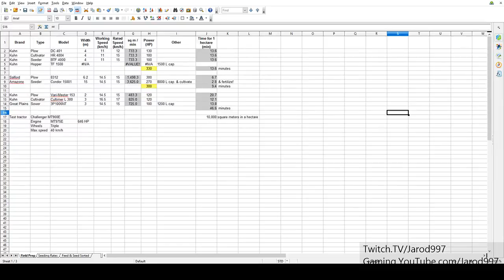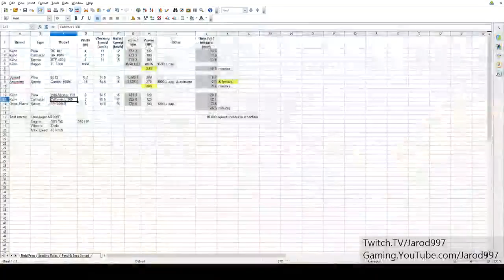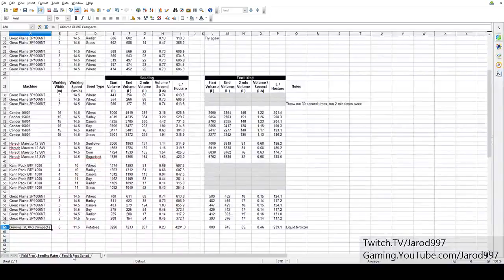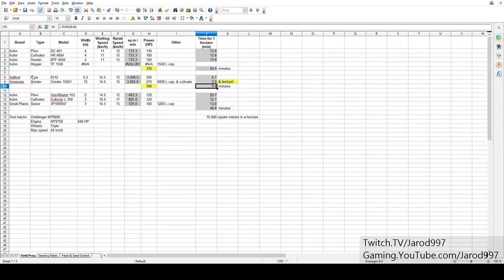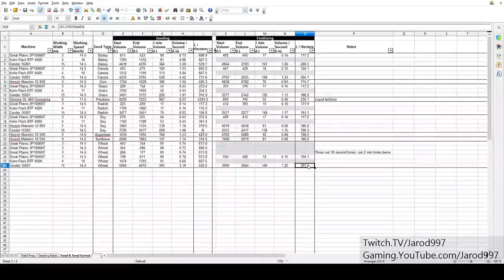Jarod997's Guide to Farm Sim 17: Fielding!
In this episode we look at the Plowing, Cultivating, and Seeding -- is the new Kuhn Pack combo more efficient to run that stand alone tools? You decide!